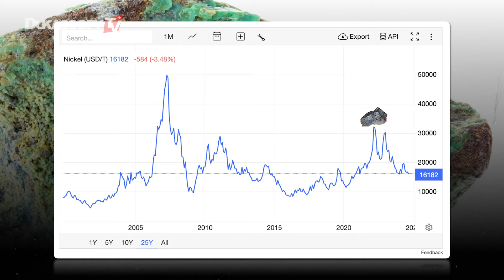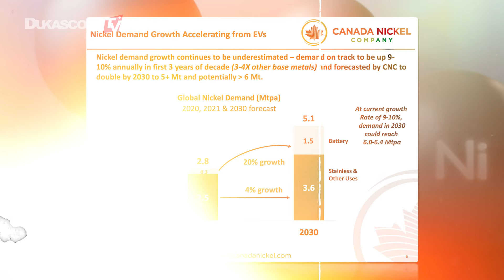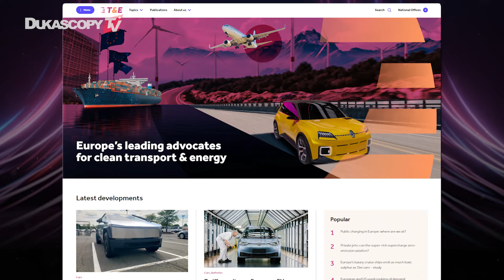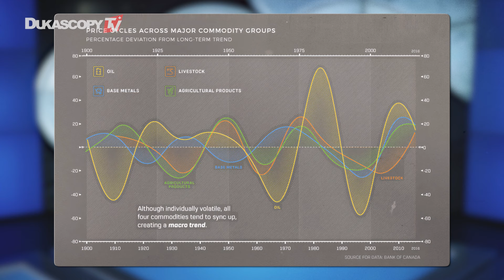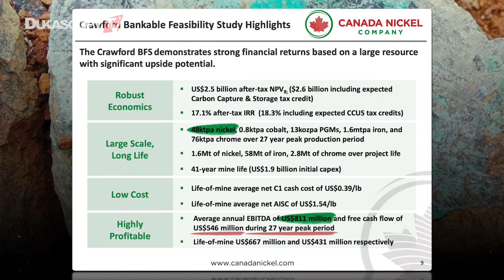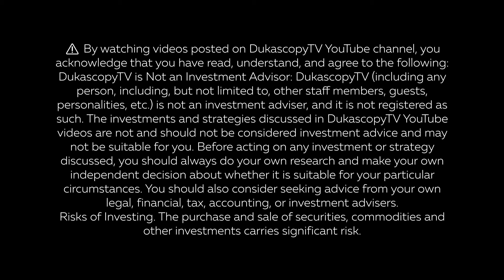Is Canada Nickel Your Next Big Investment Opportunity?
Canada Nickel develops the second largest Nickel Sulphide project in the world and will be the third largest producer then. The two other mines are located in Russia and China so Canada Nickel is Number one in the western world, Jochen Staiger, CEO, Swiss Resource Capital AG.